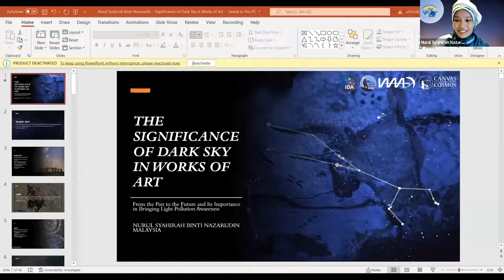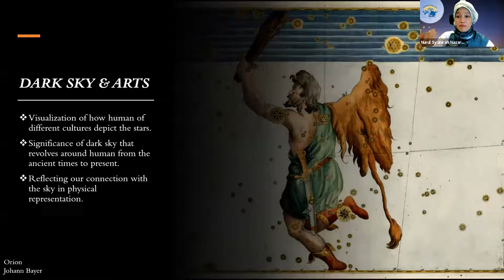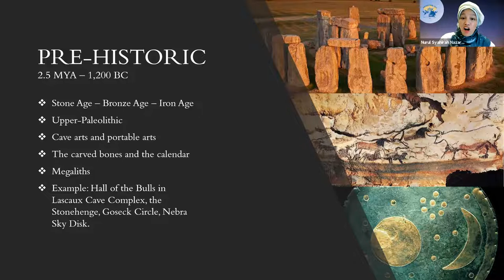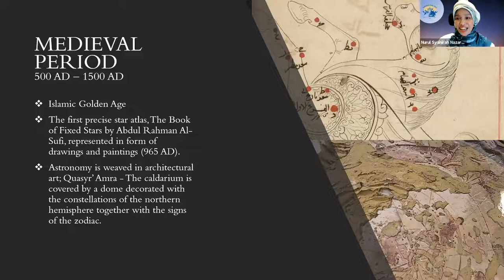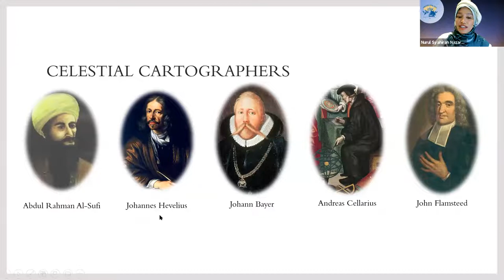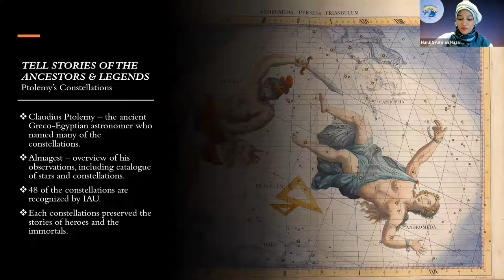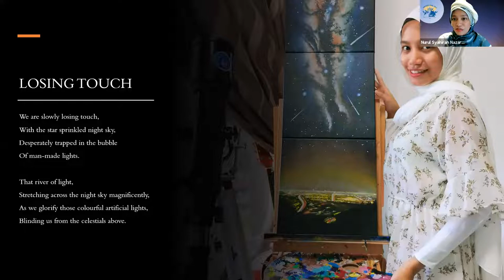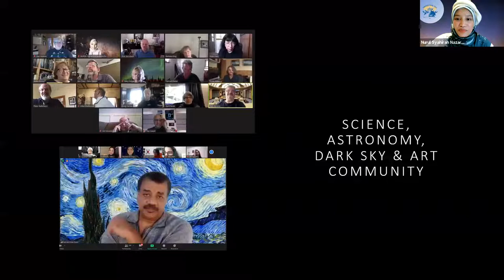The Significance of Dark Sky in Art and its Importance in Bringing Light Pollution Awareness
From the ancient times up until around a century ago before the invention of artificial light at night, the view of pristine dark sky was the prevalent presence at night and inspired humanity for centuries to unveil the cosmic wonder through physical representations; works of art. As light pollution increased worldwide annually by about 2% we are slowly losing touch with the night sky and gradually diminish its significance in our lives. Works of art have been human’s way of expressing their fixation towards the night sky and it’s a powerful tool to deliver light pollution and dark sky awareness.

About Syahirah:
Nurul Syahirah Binti Nazarudin, also known as Syahirah Stargazer in the online community, is an artist astronomer and dark sky advocate in Malaysia. Syahirah started to gain the attention of international organizations through her beautiful and accurate astronomy artwork and was subsequently accepted as a member of the International Association of Astronomical Artists. Aside from her artistic prowess, Syahirah also advocates for dark skies in Malaysia. She strives to spread awareness of astronomy and the importance of dark skies through her passion in astronomy and drawing.